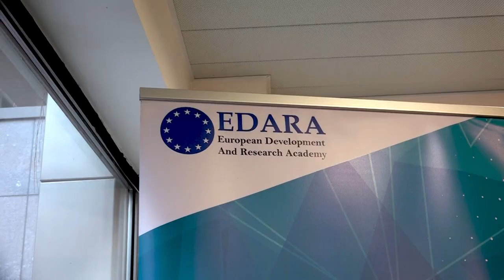Maurizio Geri (PhD) nato analysis and presentation with EDARA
Maurizio Geri (PhD)
Research Analyst | Geopolitics, Security-Defense, Strategy, Foresight, Energy-resources-climate, EDTs, Hybrid warfare | EU-Caucasus-Central Asia partnership | EU M.Curie Fellow 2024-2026
: nato, strategy, geopolitics, scienceandtechnology et climateandenergysecurityDiscussions sur hashtag nato, hashtag strategy, hashtag geopolitics, hashtag scienceandtechnology et hashtag climateandenergysecurity
Bruxelles, Région de Bruxelles-Capitale, Belgique